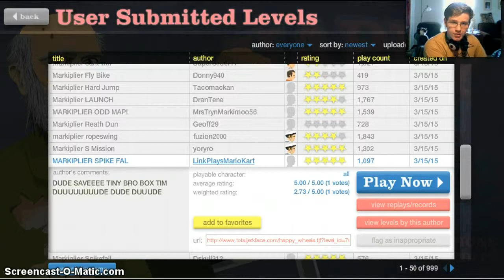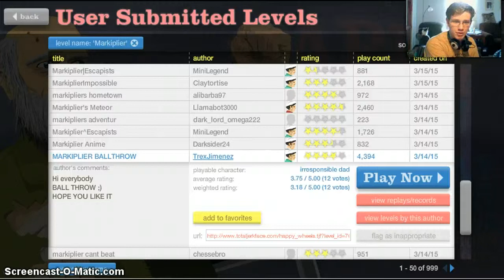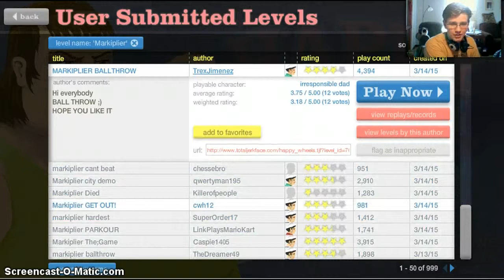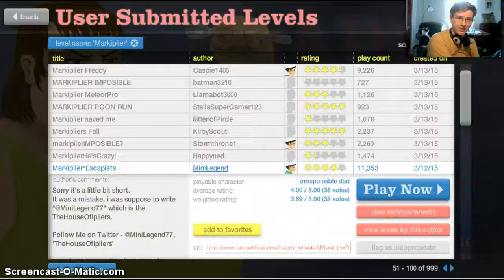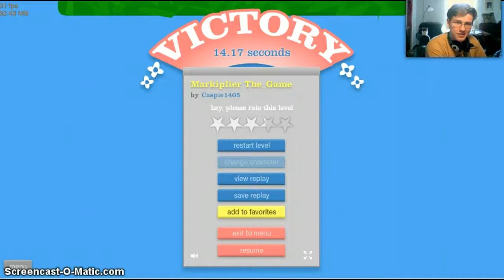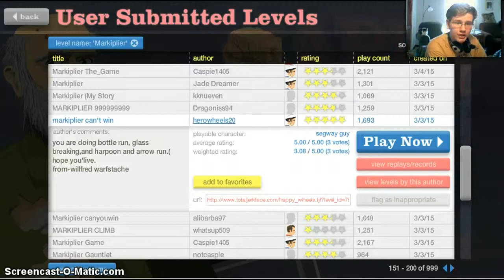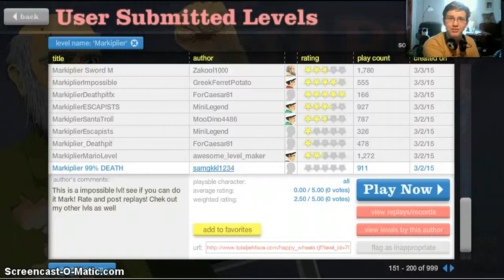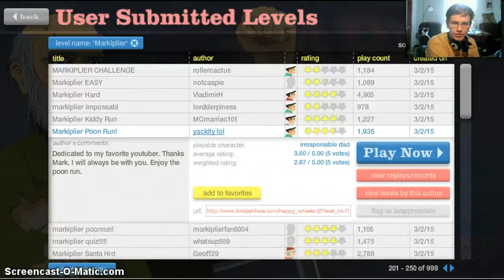I Suck!: Happy Wheels (Ep. 1)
If you guys want more of this, Click that like button!